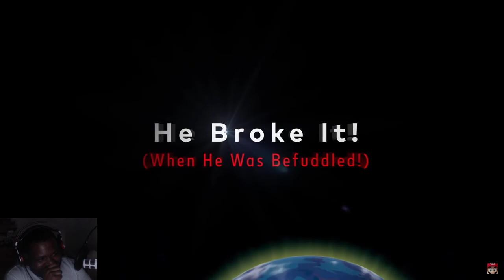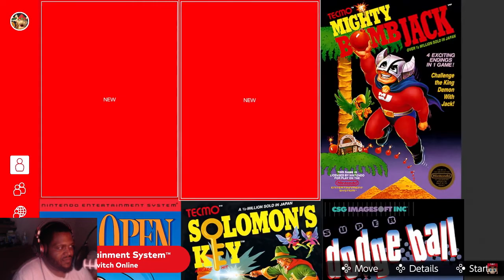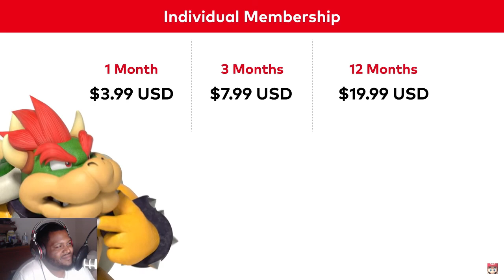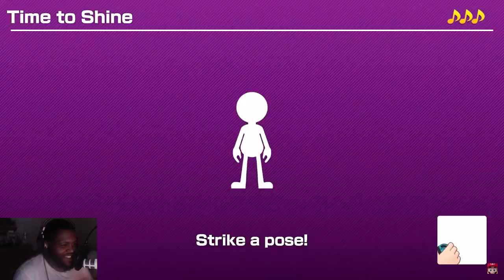April 2019 Nintendo Direct Reaction